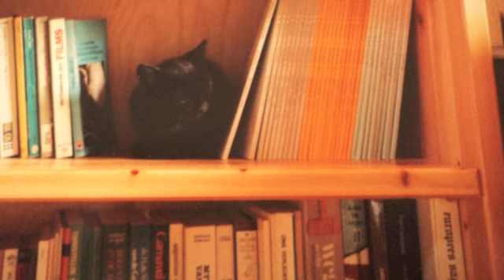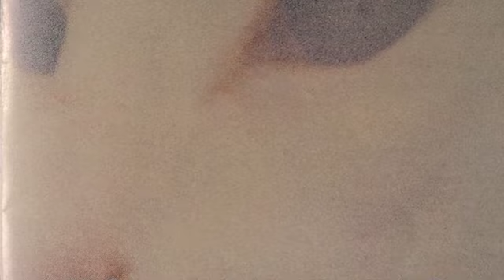Until The Real Thing Comes Along - cover version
You are listening to a Dutch translation of the song.

Sandy Denny included a wonderful version of this old jazz song on Like an Old Fashioned Waltz.

This video does not serve any commercial purposes.  I am not a performing artist.  I am a singing translator with a fondness for interesting songs and photography.

Tot je begrijpt wat ik bedoel

ik zing voor jou, zing swing voor jou
ik doe mijn ding en soms jouw ding voor jou
en als dat niet volstaat, blijf ik wel gaan

ik zucht voor jou, spaar lucht voor jou
ik zing de vogels uit hun vlucht voor jou
en als dat niet volstaat, blijf ik toch gaan

van alle noten in mijn stembereik
geen één die toont hoe ver mijn liefde reikt
voor jou haal ik de hoge mi, meneer
echt geen probleem, het doet alleen zeer

'k verhuis de toonaard met plezier voor jou
klinkt het wat beter daar dan hier voor jou

ik blaas de vogels uit hun vlucht voor jou